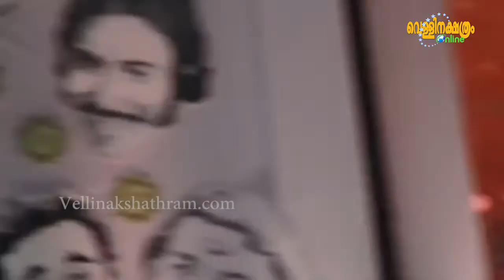ഞാൻ അറിയുന്ന നെടുമുടി വേണു കെപിഎസി ലളിത പറയുന്നുVellinakshatram Online